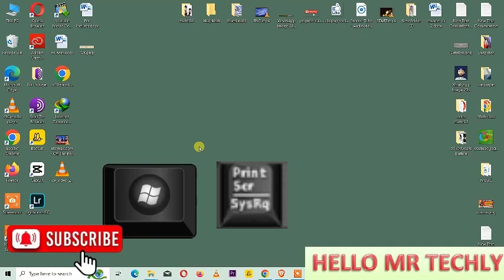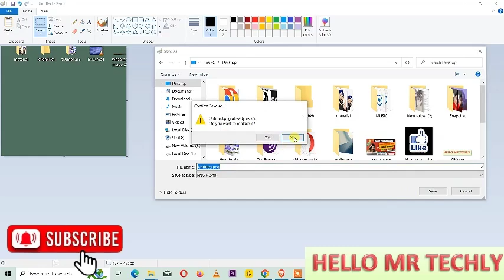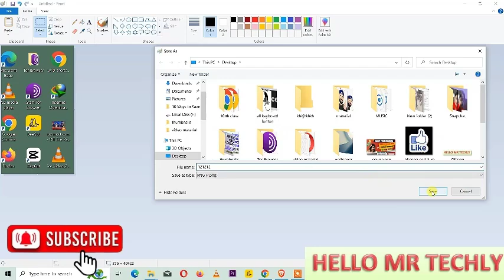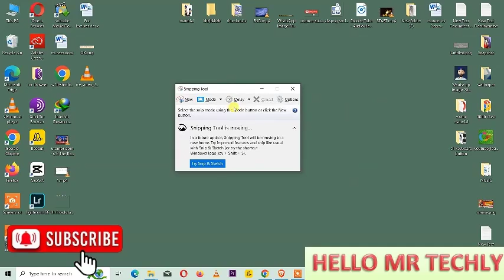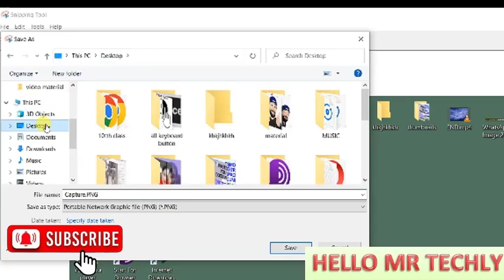HOW TO CAPTURE SCREEN ON DESKTOP OR LAPTOP | take a screenshot on my laptop desktop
Assalamu Alaikum,
Hi Friends in This Video We Discuss About HOW TO CAPTURE SCREEN ON DESKTOP OR LAPTOP | take a screenshot on my laptop desktop.
Capturing your screen on a desktop or laptop can be done in several ways, depending on your operating system. Here are the methods for both Windows and macOS:

Windows
Using Snipping Tool or Snip & Sketch:

Snipping Tool:
Search for "Snipping Tool" in the Start menu.
Open the app and click on "New" to capture a portion of the screen.
Snip & Sketch:
Press Windows + Shift + S.
Select the area you want to capture, and it will be copied to your clipboard. You can then paste it in an image editor or document.
Using Print Screen:

Capture Full Screen: Press PrtScn. This copies the entire screen to the clipboard. You can paste it (Ctrl + V) into an image editor like Paint.
Capture Active Window: Press Alt + PrtScn. This captures only the active window.
Direct Save: Press Windows + PrtScn. This saves a screenshot directly to the "Screenshots" folder in your Pictures library.
macOS
Using Keyboard Shortcuts:

Capture Entire Screen: Press Command + Shift + 3. The screenshot will be saved to your desktop.
Capture Selected Area: Press Command + Shift + 4, then drag to select the area you want to capture.
Capture Window: Press Command + Shift + 4, then press the Spacebar. Click on the window you want to capture.
Using the Screenshot App:

Press Command + Shift + 5 to open the Screenshot app, where you can choose to capture the entire screen, a window, or a selected portion, and set a timer if needed.
Additional Tools
You can also use third-party applications like Lightshot, Greenshot, or Snagit for more advanced features, such as annotations and cloud sharing.
Let me know if you need help with anything specific!

How do I take a screenshot on my laptop desktop?
How do I capture my desktop screen?
What is the desktop key for screenshot?
How do you take a screenshot on desktop mode?
How to capture screen on desktop laptop windows 7
How to capture screen on desktop laptop windows 10
How to capture screen on desktop laptop windows 11
How to capture screen on desktop laptop dell
How to take screenshot from computer

HELLO MR TECHLY
How to Earn Money tutorials youtube and other software